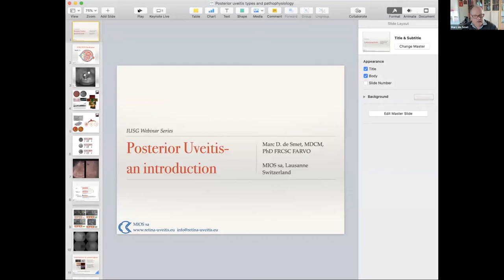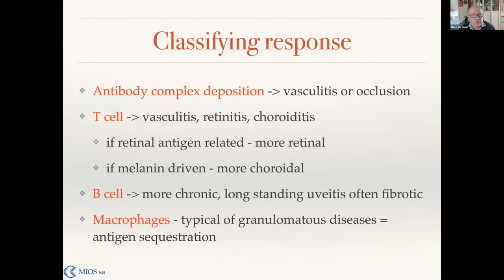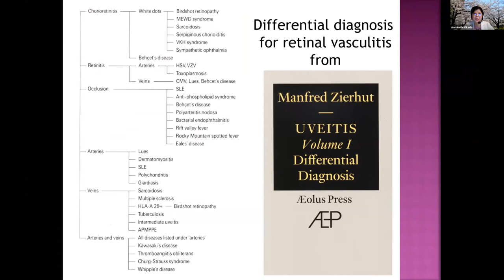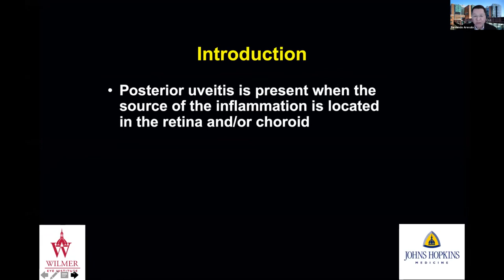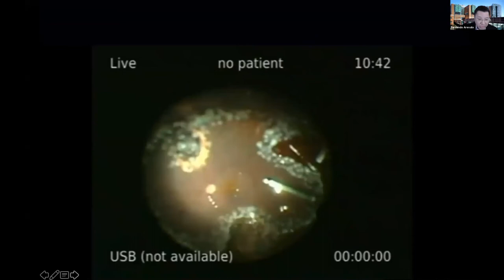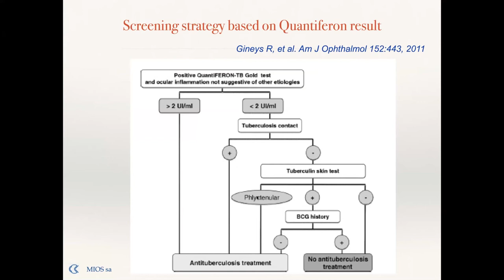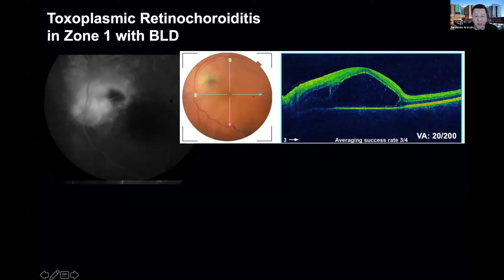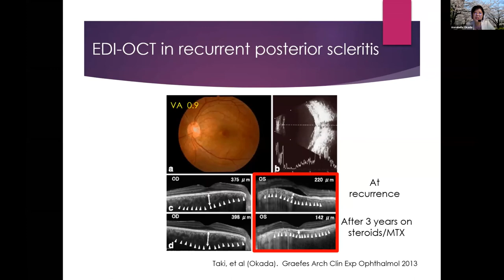Uveitis Webinar - 4 (Posterior Uveitis)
Uveitis Webinar - 4 (3 April 2021)
Posterior Uveitis